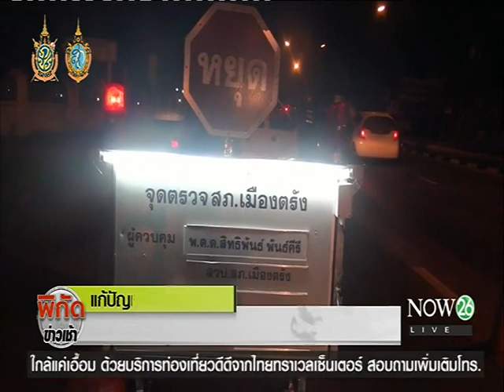News รถไฟใต้โกลาหล จักรยานยนต์จอดขวางราง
พิกัดข่าวเช้า : แก้ปัญหาไฟใต้ รถไฟใต้โกลาหล จักรยานยนต์จอดขวางราง "NOW26" 16-9-59